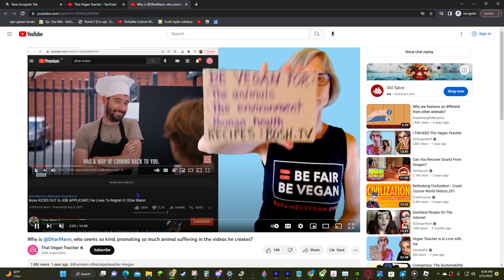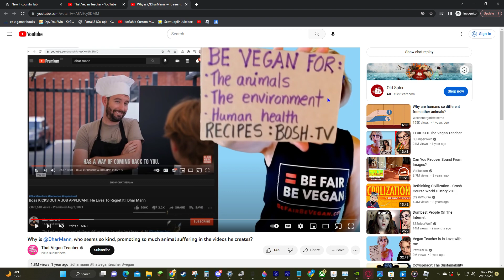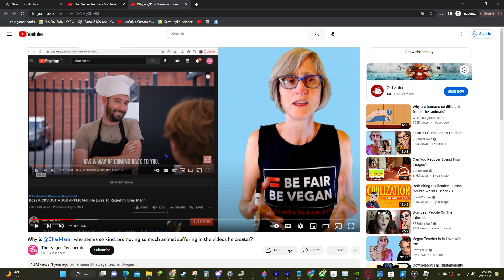The Vegan Teacher isnt vegan (real)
guys how could she do such horrendous things like use paper?

if you are reading the description then comment "vegan teacher exposed"